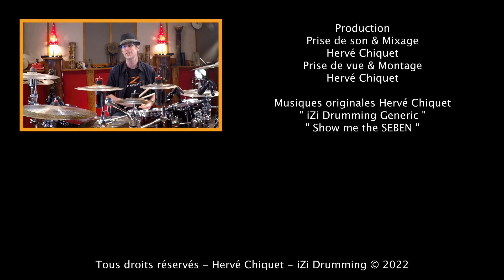ETHNO RYTHME #12 ◊ SEBEN ◊ iZi Drumming ◊ Batterie Magazine 191 ◊ Cours de Batterie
APPRENEZ le plus connus des rythmes Congolais, le SEBEN !

00:00 ◊ Générique iZi Drumming (H.Chiquet)
00:12 ◊ Présentation du sujet du jour
00:35 ◊ DÉMO ( H.Chiquet)
02:00 ◊ Détails des exercices

PHASE 1 - LE MOTIF DE CAISSE CLAIRE
03:30 ◊ EX 1 - 100 BPM
03:55 ◊ EX 1 - 120 BPM

PHASE 2 - L'AJOUT DE LA GROSSE CAISSE
04:17 ◊ EX 2 - 100 BPM
04:54 ◊ EX 2 - 120 BPM

PHASE 3 - L'AJOUT DU CHARLEY AU PIED
05:15 ◊ EX 3 - 100 BPM
06:06 ◊ EX 3 - 120 BPM

PHASE 4 - L'AJOUT DU RA DE 5
06:28 ◊ EX 4 - 100 BPM
07:27 ◊ EX 4 - 120 BPM

07:48 ◊ CONSEILS

08:04 ◊ Remerciements : Batterie Magazine / Tipeee / METHODE ETHNO RYTHMES
08:30 ◊ iZi Drumming Generic (H.Chiquet)

08:34 ◊ BÊTISIER

UAD Appolo
UAD 4-710d
RME Octamic II
TLA 5051
TAB V374a
Logic ProX

Audio-Technica Pro-37
Shure SM 57 - Beta 91
Yamaha Subkick